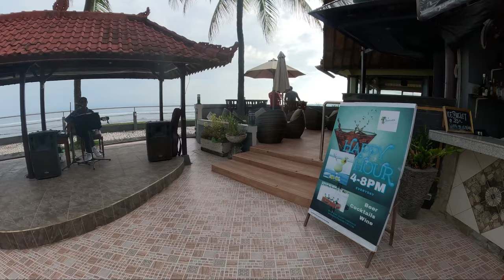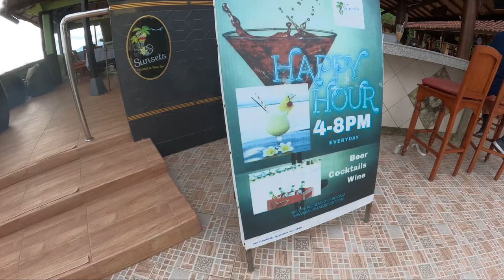Road Trip to Candidasa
Once the heart of the Bali tourism industry, Candidasa has been a popular destination for international tourists before Canggu and Nusa Dua were names we ever heard of.
Vie and I do a road trip to spend a weekend in Candidasa to have a good look around the area.
Bali Palms Resort invited us up to see what a beautiful part of the world it still is..
Thanks guys we had an amazing time!